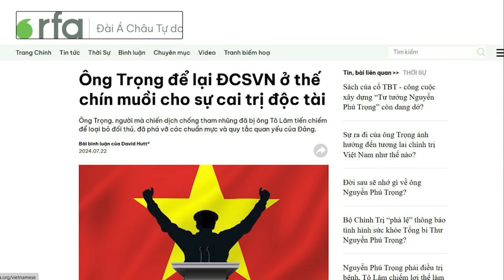Tô Đại toan tính gì khi trong hoàn cảnh “tứ bề thọ địch”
Với cương vị Chủ tịch nước và là Trưởng ban Lễ Quốc tang cho ông Trọng, Tô Lâm đang là người có quyền lực nhất, và ứng viên sáng giá nhất cho chức danh Tổng Bí thư. Tuy vậy, ông sẽ còn hơn 1 năm nữa, để chứng tỏ mình là lựa chọn duy nhất.